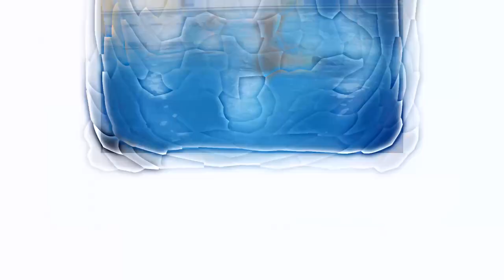Nauka pływania pod wodą - Lekcje pływania z Neptunem Lekcja 14S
Specjalny odcinek dla osób, które mają problem z nurkowaniem lub chciałyby się nauczyć pływać pod wodą. W tym odcinku pokażemy kilka ćwiczeń, które znacznie przybliżą ten temat. Miłego oglądania!

0:00 – 0:43 Wstęp
0:43 – 2:46 Omówienie zasad pływania pod wodą
2:46 – 4:12 Podstawowe ćwiczenia nauki pływania pod wodą
4:12 – 6:46 Jak przepłynąć pierwsze metry pod wodą?
6:46 – 8:02 Pływanie pod wodą stylem klasycznym
8:02 - 8:56 Pływanie pod wodą pracując nogami do delfina
8:56 - 9:27 Pływanie pod wodą w płetwach
9:27 - 9:58 Zakończenie